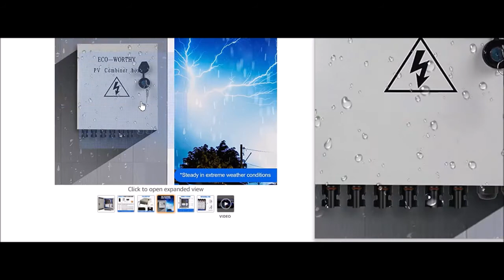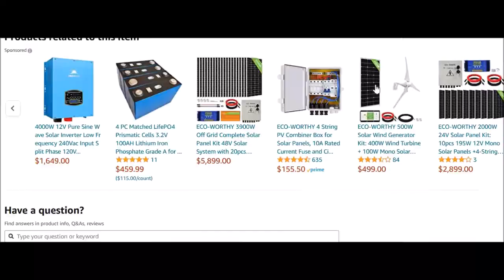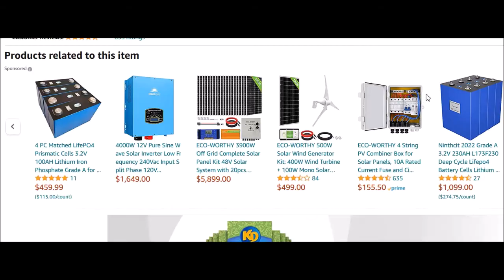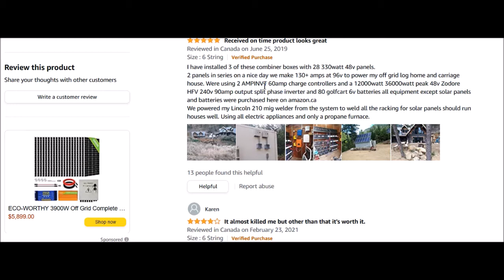ECO WORTHY 6 String PV Combiner Box for Solar Panels